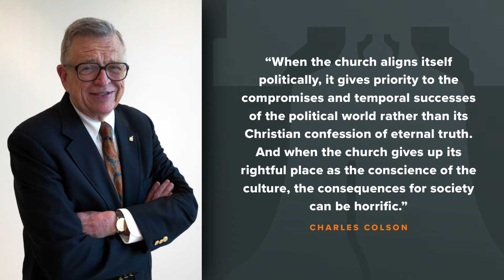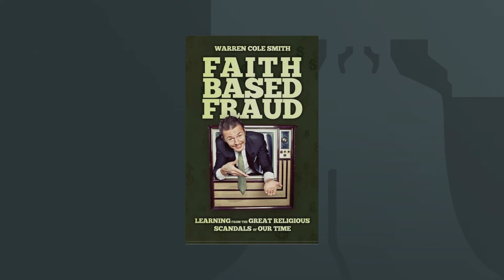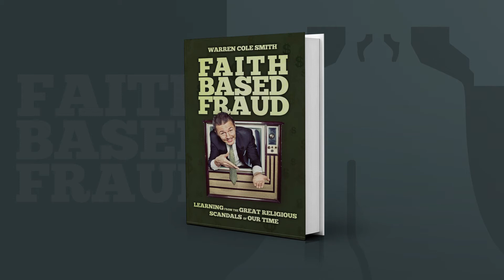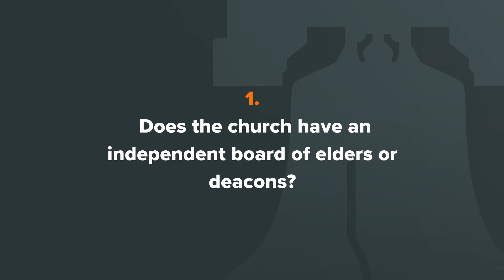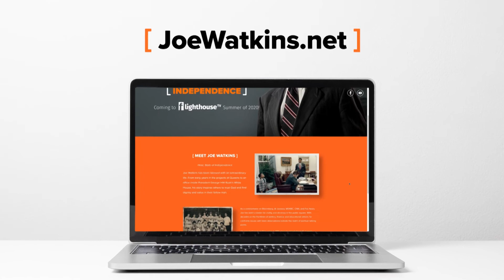Power Plays: Christians in Politics (Guest: Warren Cole Smith)